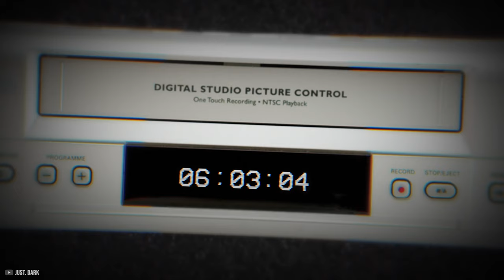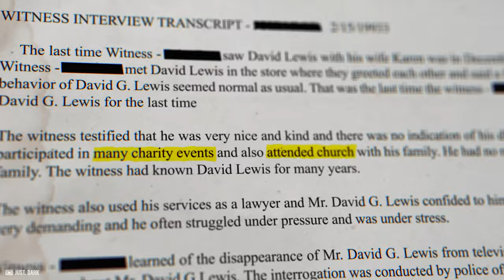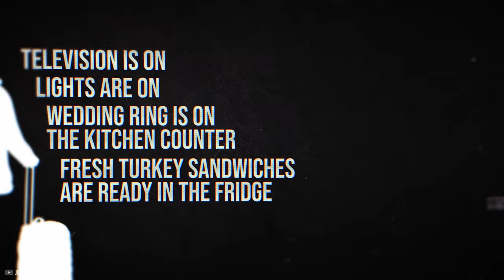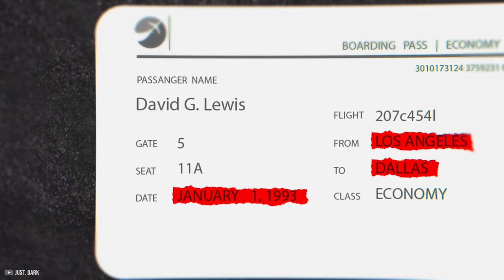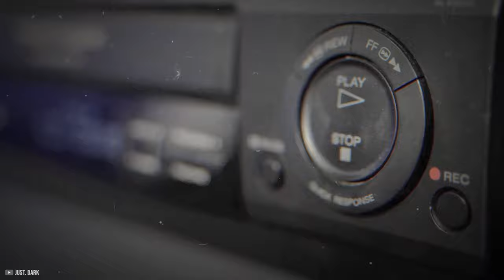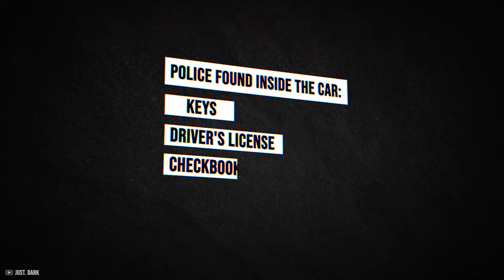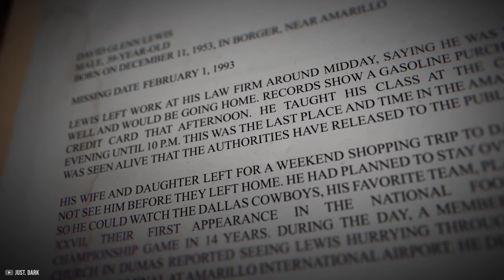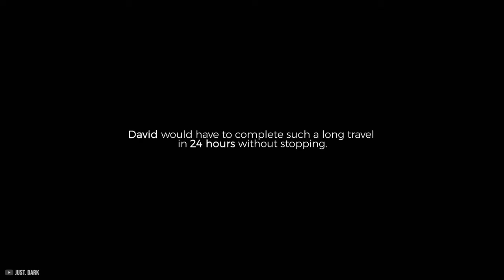The Man Who Vanished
In this documentary, we look together at one of the most mysterious case.

On Sunday the 31st January 1993, while the rest of America was tuning in to watch the thrilling Superbowl game, one man vanished off the face of the Earth. His name was David Glenn Lewis, and his disappearance has become one of the most famous missing persons cases in American history.

Unsolved Mysteries: The Strange Case of David Glenn Lewis
The Mysterious Disappearance of David Glenn Lewis: A Deep Dive Investigation
Missing Person's Case: The Baffling Vanishing of David Glenn Lewis
David Glenn Lewis: The Enigma of a Disappearance
Theories and Speculations Surrounding David Glenn Lewis' Mysterious
Disappearance

Chapters:
00:00 Intro
01:35 Chapter 1: Who Am I?
02:58 Chapter 2: The Vanishing
08:39 Chapter 3: John Doe